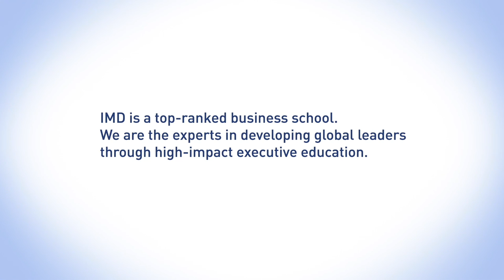Professor Dominique Turpin with Mohammad Ghazi Al-Mutairi from the Kuwait National Petrol Company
IMD Professor Dominique Turpin interviews Mohammad Ghazi Al-Mutairi from the Kuwait National Petrol Company at the 18th Nikkei Global Management Forum